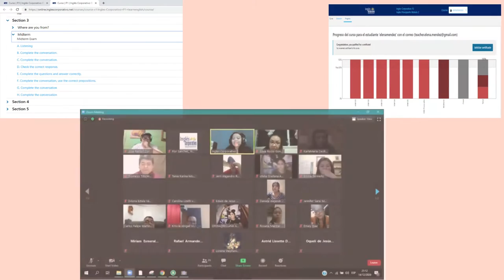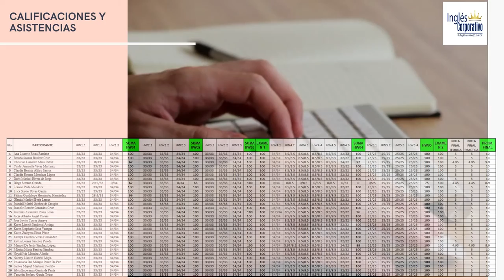Ingles Corporativo-Informe-Técnico Financiero-FI-2726-963